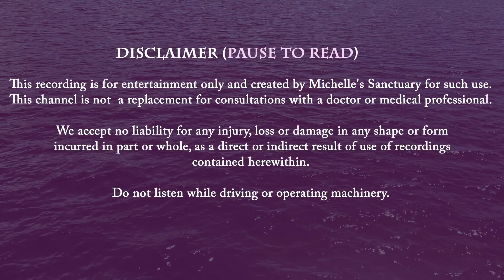Deep Sleep Meditation Story | THE VILLAGE ON THE BRIDGE | Calm Bedtime Story for Grown Ups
Deep sleep fairy tale story narrated by a soothing female voice.  In this calm bedtime story for grown-ups, "The Village on the Bridge," travel to the valley of a thousand bridges. Over a century past, peacemakers and dreamers built a vibrant village on a bridge overlooking the river and snow-capped mountains. You travel by train and horse and carriage, stepping out of time, to connect with nature and explore the historic shops. At sunset, you enjoy a rooftop band and celebrate the anniversary of Pax Pontis. You return to a historic inn and fall asleep, comforted by the clean mountain air and melodic river. It's time to dream away.

Chapters:
00:00 Introduction
02:11 Guided Sleep Meditation and Breathwork
05:06 Bedtime Story Begins
14:12 Travel to Pax Pontis
37:00 Sleep Meditation Music